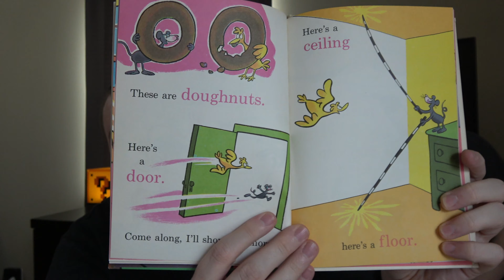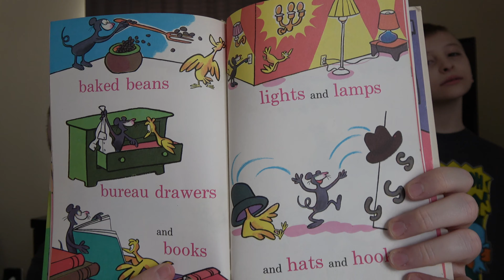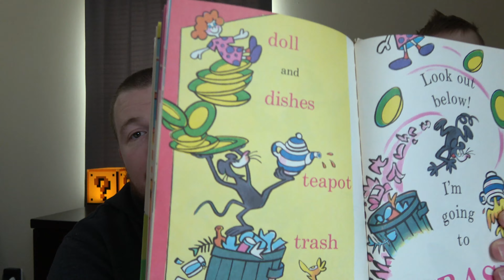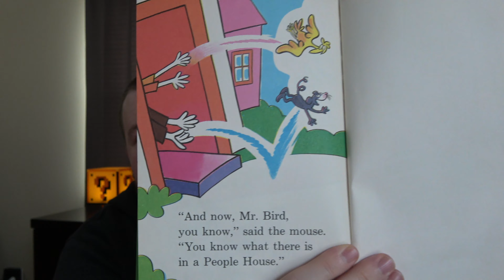STORYTIME!!! with Me and My Dad: Episode 2 - In A People House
Welcome back to StoryTime with Me and My Dad!

In Episode 2, we read a Dr. Suess book titled, 'In A People House'

Think of this as a reprieve from the overwhelming experiences we are all having, a time to bond, a break from homeschooling and an opportunity to let someone else do the reading.

Our goal is to read one short story a day. So grab a seat with the kids in front of your TV or tablet and we hope you enjoy it!

So if you have picture books, which are colorful and have a few words to each page (short reads), please reach out through a private message to set up a drop-off.  Our libraries are closed due to the CoronaVirus which limits us with what we have at home.**